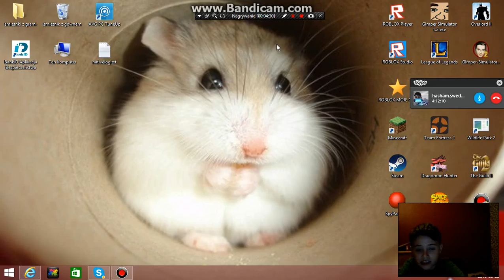zabawa po nocy Roblox #7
Więcej gadałem po angielsku